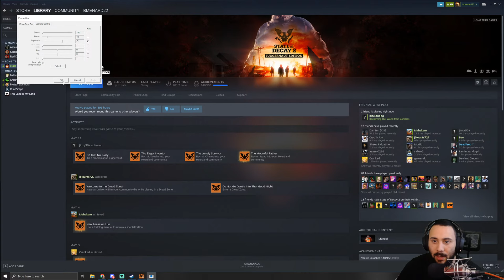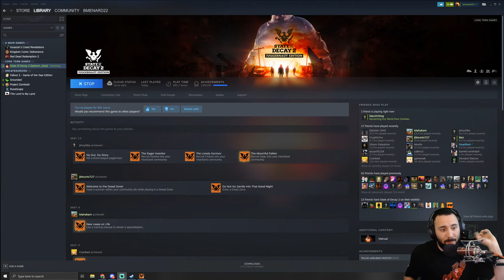🔴Live - State Of Decay 2 Heartland Story Gameplay Part 2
Heartland features a return to Trumbull Valley in a new story-based adventure. Once the iconic site of the original State of Decay game, the towns of Spencer’s Mill and Marshall are now overrun with an advanced form of blood plague: a more aggressive and far deadlier version than exists anywhere else. Though it may be familiar territory to those who homesteaded here years ago, Trumbull Valley is packed with new dangers… and unspeakable horrors.

In Heartland, players choose from two sets of starting characters who have traveled to Trumbull Valley for different reasons. Both pairs of survivors are on a mission to find people important to them: characters who appeared in the original State of Decay

Important Links!!